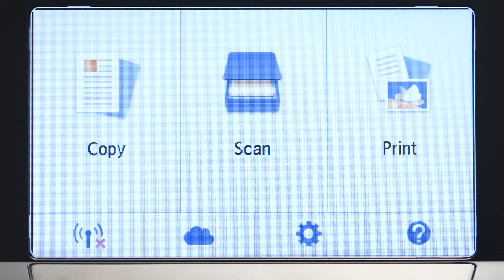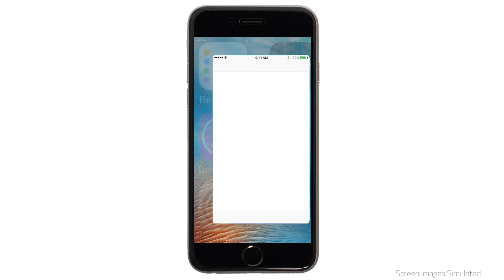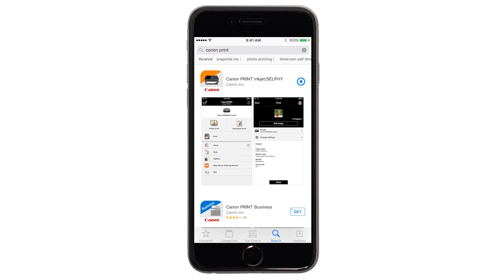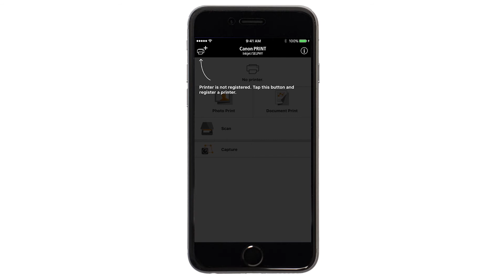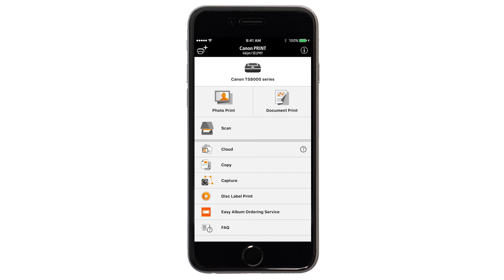Canon PIXMA TS8020 - Easy Wireless Connect Method on an iOS Device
Effortlessly set up your Canon PIXMA TS8020 printer to print on a wireless network from an iOS device. Visit the Canon website for more How-To Video tutorials.